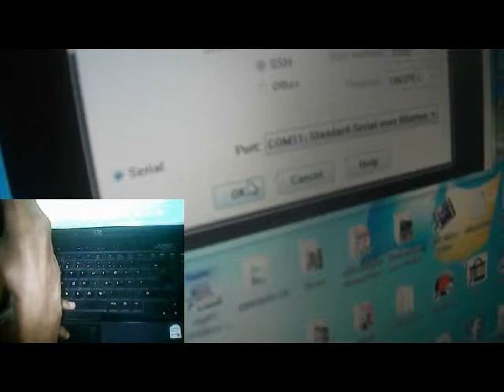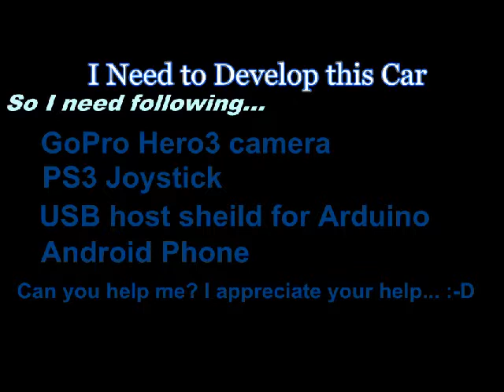My Arduino Bluetooth RC Car(PC control)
Looking for your help.Still I'm a student and I'm leaning more about electronic.My future dream is to be a electronic engineer.So I Appreciate your help :-D Thank you !!!